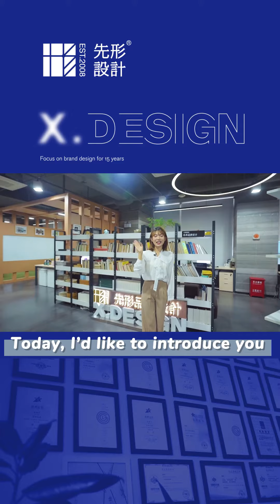Episode 4: X Design